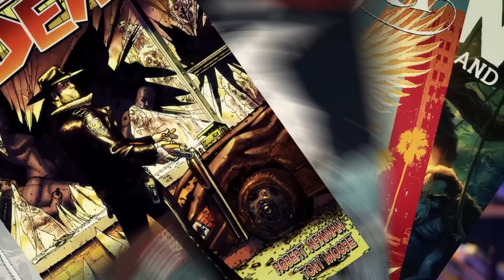FINALMENTE REVELARAM O PORQUÊ DA ELLIE SER IMUNE EM The Last of US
Tenho certeza que quando você começou a ver the Las of us, a maior dúvida que ficou era,  como diabos a Ellie é imune? Por que ela não se transformou depois de ser mordida? Bom, isso e por que diabos quase não tem infectados na série, mas essa fica pra outro vídeo... Eis que finalmente revelaram  o motivo dela não se transformar no finalzinho do último episódio, algo que não tinha ficado muito claro nos games, e claro, vou te contar todos os detalhes agora, vem comigo!

AC Alphaville
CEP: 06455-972